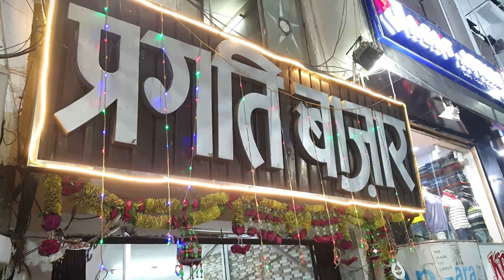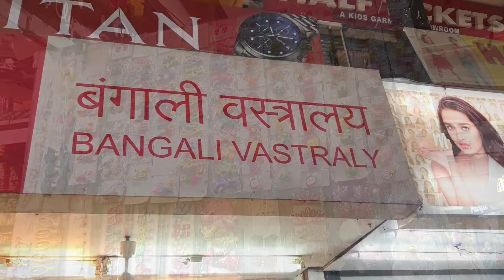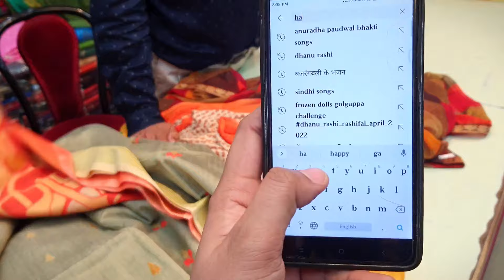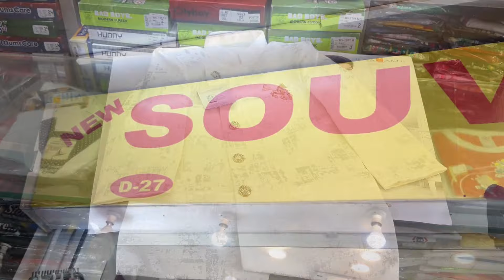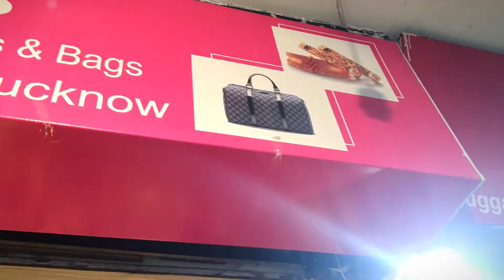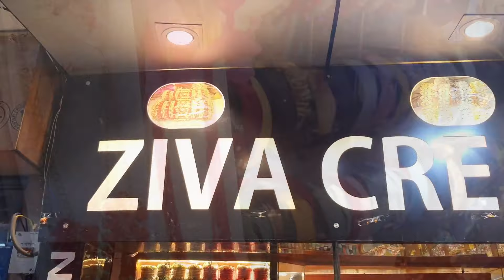Pragati Bazar Lucknow l Pragati Bazaar kapoorthala Lucknow Market Shopping Vlog l Summer Collections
SO HEY FRIENDS WELCOME TO YOU ALL IN MY TODAY'S VLOG
TODAY I  AM GONNA SHOW IN MY VLOG  ABOUT LUCKNOW'S FAMOUS MARKET PRAGATI MARKET